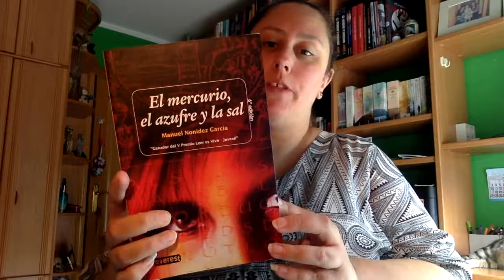Review El mercurio, el azufre y la sal